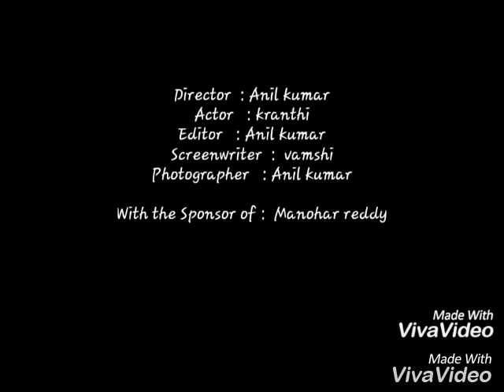Gdk horror short film